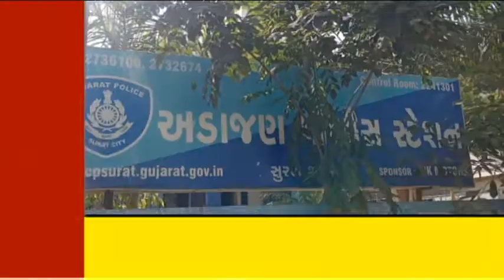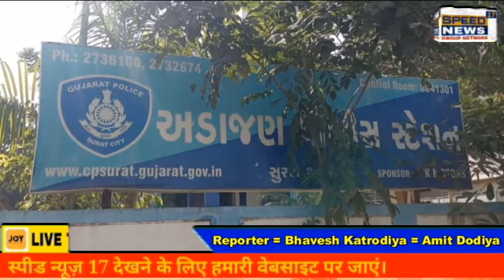SURAT સુરતમાં અડાજણ પોલીસે મોબાઈલ સ્નેચીંગના ગુનાનો ભેદ ઉકેલ્યો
સુરતમાં અડાજણ પોલીસે મોબાઈલ સ્નેચીંગના ગુનાનો ભેદ ઉકેલ્યો

અડાજણ પોલીસે 50 હજારથી વધુના મુદ્દામાલ સાથે આરોપીઓને ઝડપી પાડ્યા
બાતમીના આધારે ગુનામાં સંડોવાયેલા ત્રણ આરોપીઓ ઝડપાયા

સુરતમાં અડાજણ પોલીસે મોબાઈલ સ્નેચિંગના ગુનામાં સંડોવાયેલા ત્રણ આરોપીઓને 50 હજારથી વધુના મુદ્દામાલ સાથે ઝડપી પાડી મોબાઈલ સ્નેચિંગના ગુનાનો ભેદ ઉકેલ્યો હતો.

સુરત શહેરમાં બનતા મોબાઈલ સ્નેચિંગના ગુનાઓને અટકાવવા જુદી-જુદી ટીમ બનાવી પેટ્રોલિંગ રાખવા અડાજણ પોલીસને સૂચના અપાઈ હતી. જે અનુસંધાને પોલીસે ટીમ બનાવી બાતમીદારો ગોઠવી મળેલ બાતમીના આધારે મોબાઈલ સ્નેચિંગના ગુનામાં સંડોવાયેલા ત્રણ આરોપીઓને ચોરીના મોબાઈલ સહીત ગુનામાં ઉપયોગમાં લીધેલ મોટરસાઈકલ સાથે કુલ 56,000 નો મુદ્દામાલ ઝડપી પાડ્યો હતો.